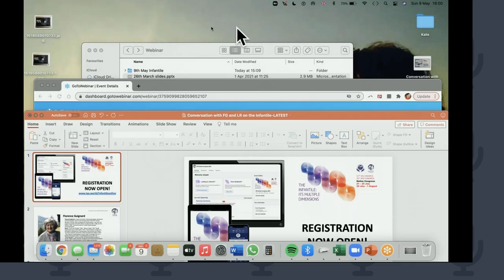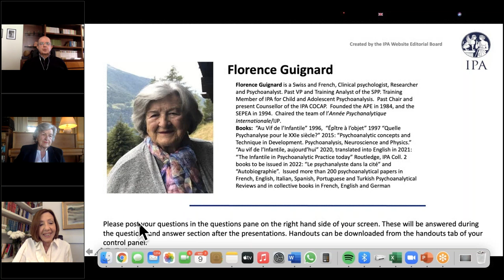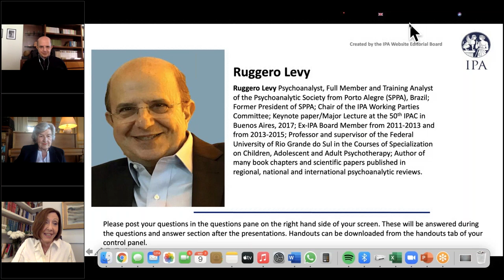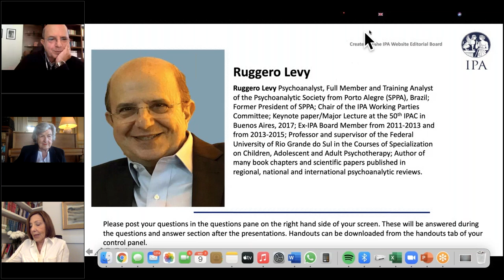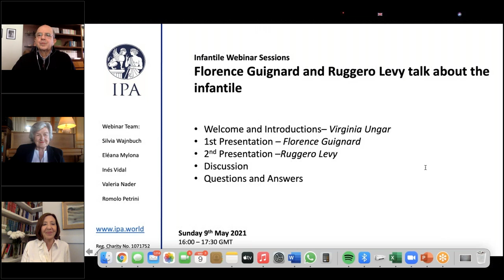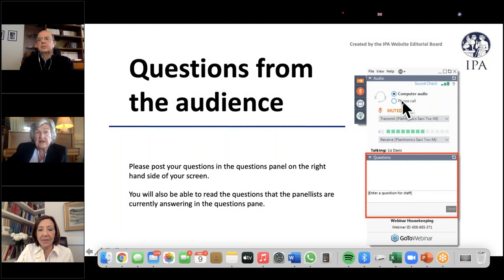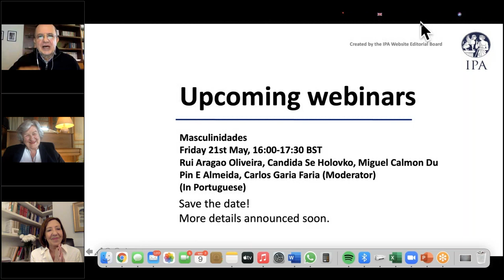IPA webinar: Florence Guignard and Ruggero Levy talk about the infantile